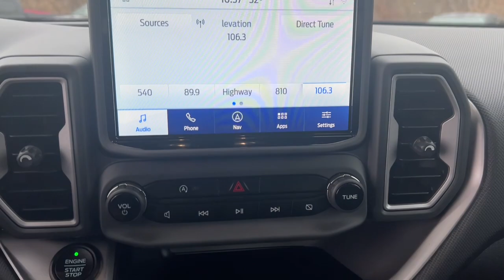2021 Ford Bronco_Sport Big Bend MI Wayne, Livonia, Belleville, Plymouth, Canton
Pre-Owned 2021 Ford Bronco_Sport Big Bend available at Jack Demmer Ford located in 37300 Michigan Avenue, Wayne, MI, 48184. Servicing the Wayne, Livonia, Belleville, Plymouth, Canton area.

Look no further than the  2021  FORD Bronco Sport.  Take the road less traveled and love every minute of it in this thoughtfully designed Bronco Sport. Fuel-efficient, rugged, and packed with useful features, this impressively versatile vehicle is ready for adventure. These are just some of the great options this vehicle comes with: Apple Carplay®/Android Auto®, Navigation System, Keyless Entry, Premium Sound System, Heated Mirrors, Adaptive Cruise Control, Satellite Radio, Fog Lamps, Back-Up Camera, Steering Wheel Audio Controls. Explore your world with confidence in this capable Bronco Sport. Come in for a test drive. Our team will make it the best part of your day.